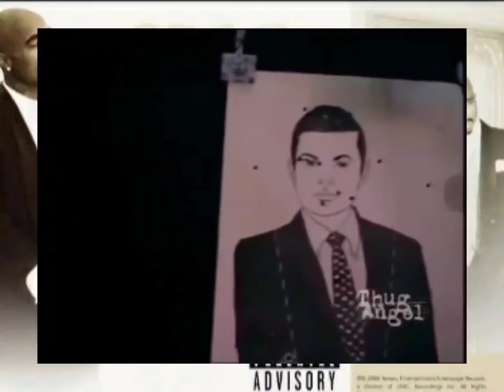2Pac - What'z Next (A3)(HQ 8D Arena Effects)(HD Audio Surround Sound Bass Boost)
Date: November 16, 1995
Studio: Can-Am Studios, Tarzana, California
Producer: Johnny “J” Jackson
Samples: Bootsy Collins – May The Force Be With You
Featuring: A3 & Jay Rock
Produced By: Salih Williams
Written By: 2Pac, Johnny J, Jay Rock, Salih Williams, Big Syke, Mopreme Shakur & A3
Release Date: November 21, 2006
Mixing Engineer: Claudio Cueni
Label: Amaru Entertainment & Interscope Records